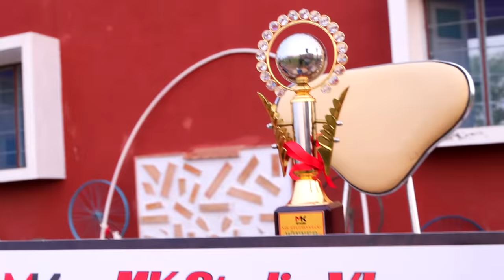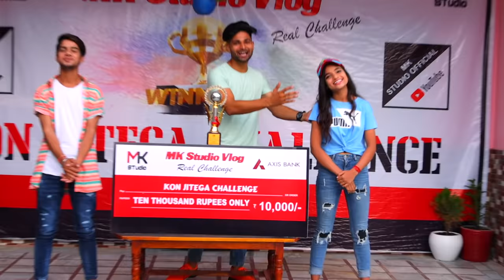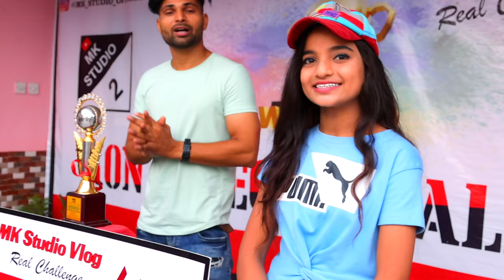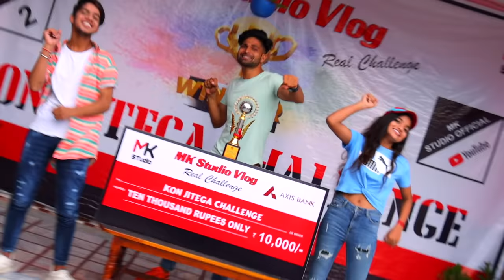Burger 🍔 Eating Challenge😋| Kon Jitega Challenge 🏆 5th Round | Payal Kunal Antima | Mk studio Vlog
Hello Guys 🎀 Kon Jitega Challenge 🎀 Ka Award 🏆Winner🥇 Aap Kisko Jitana Chahte Ho Hamne  YOUTUBE COMMUNITY TAB Poll Rkha Hai vha Pe Jake Aap
Apne kisi Ek Favorite 😍 Player Ko Voot Kijiye 👍
KUNAL 🌟
PAYAL 🌟

😱Kon Jitega 🏆Challenge 🏆
A Real Challenge  @Mk Studio Vlog

Challenger :- Ishu , Payal , Kunal , Riya , Antima , Kavita , Pooja ,
Challenge Hoster :- Rahul  @MK Studio 2